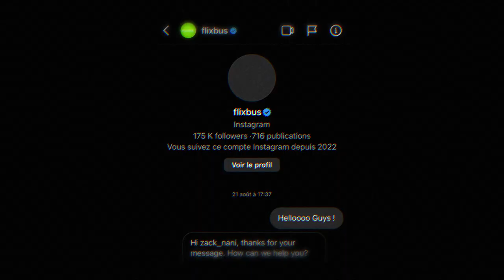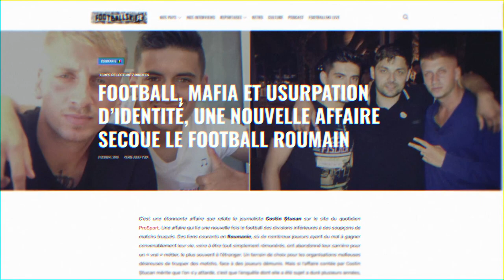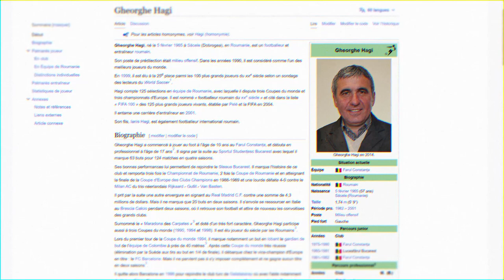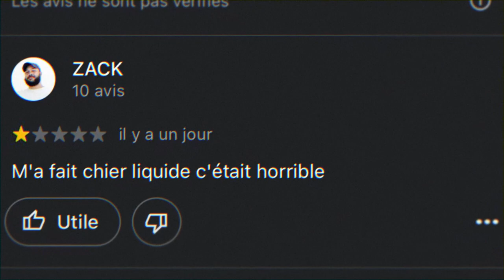Ce Voyage m'a fait changer d'avis... (Vlog Roumanie)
C’était assez spécial mais au final c’était vraiment bien